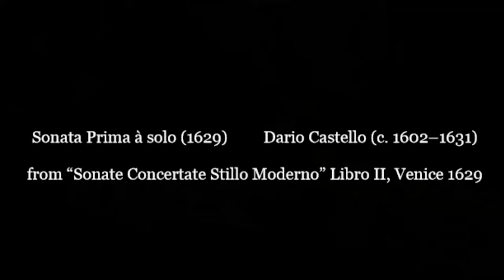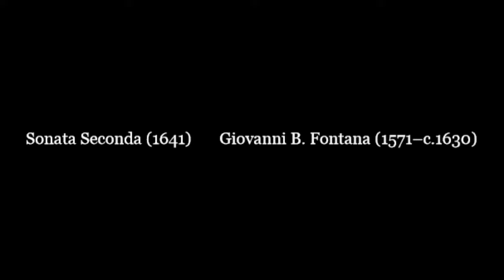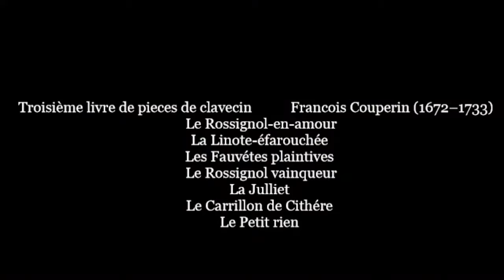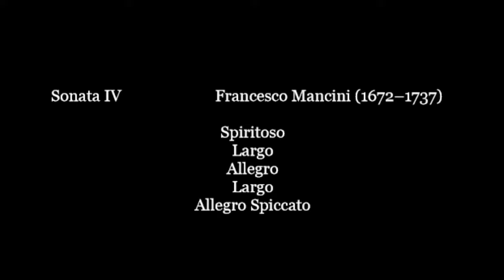Clea Galhano & Peter Sykes – Les Goûts réunis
This program features different styles of early music: from the seventeenth century sonata to French and Italian baroque works.

Clea Galhano – recorder
Peter Sykes – harpsichord